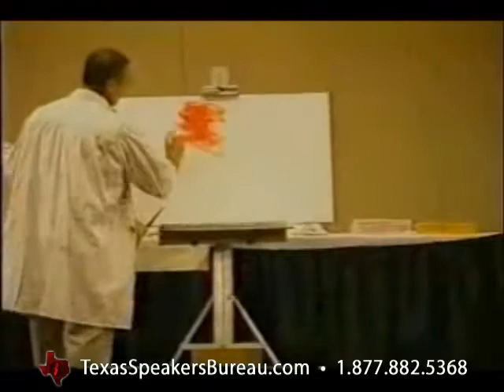Larry Kryske | Pictures of Hope, Dallas Speaker - Artist & Speaker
Dallas Performance Artist & Inspirational Speaker, For more info on Larry Kryske or call The Texas Speakers Bureau at: 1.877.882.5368 ‪

Former naval officer Larry Kryske has had over 30 years of experience in leadership. Along with his military career, Larry spent time as a private school administrator and strategic planner. Currently he spends his time as a professional speaker giving audience the tools to be better leaders and the skills to inspire others.

He is also a certified trainer, coach, artist, and author. Larry has spent over 40 years studying the life and leadership of Winston Churchill and is considered a respected authority on his life. His years of experience and the wisdom he has obtained by studying the life of a great leader has lead him to share his knowledge with others.